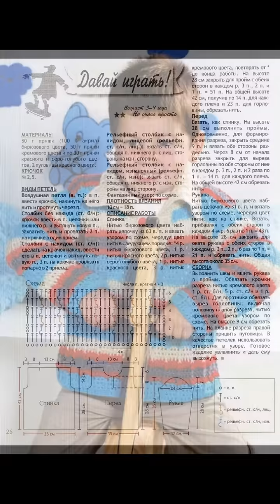Crochet Patterns| for free |crochet shawl patterns| 1163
1000+ ideas about Crochet Baby Sweaters on Pinterest | Baby ...,
1000+ ideas about Crochet Baby Cardigan on Pinterest | Baby ...
1000+ images about Crochet Baby Sweater Sets on Pinterest ...
Unique crochet baby sweater related items | Etsy,
Crochet Patterns Galore - Baby  Cardigans: 84 Free Patterns,
10 Free Crochet Baby Sweater Patterns For Girls - The Lavender
Chair, Crochet Pattern Central - Free Baby Sweaters, Cardigans, And ..., 15 Free Baby Sweater Crochet Patterns - About.com, Ravelry: Crocheted Baby Sweater pattern by Beth Koskie, Baby Sweaters and Layettes - Bev's Country Cottage, Loopy Love Baby Sweater - moogly, Crochet Baby Sweater Sets - Crochet Baby Clothes, Crochet Baby .., Crochet Baby Pull Over Sweater + Tutorial - The Crochet Crowd, crochet baby sweater pictures - Choose From 2M+ Verified Suppliers,‎